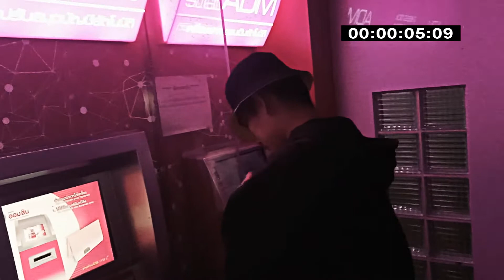CYPHERLOGY MVP : AKA R4venz | RAP IS NOW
Beat : CYPHERLOGY MVP : BEAT#2 Prod.by RICHMAWAY
Lyrics : R4venz
Mixed : DangerX (FL Studio)
Video Editor : R4venz (Sony Vegas Pro15)
Bigbear หายไปไหนไม่รู้